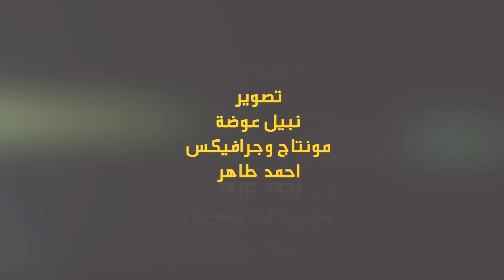حفل زواج / عبيد بن هادي عبيد ال رشيد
انتاج كازا فلاور للحفلات  2018
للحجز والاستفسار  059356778